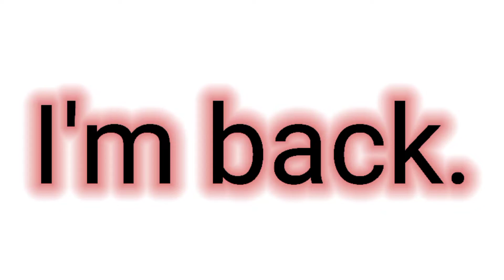Guess What?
If you watched the video, then it's right! I'm back to the logo editing game and this time I'll take no prisoners! If Ethereum ETH is really gone, then say so. I will be back to logos editing tomorrow. Thank you for making it possible /, Scarlton, Galacarlton, Logo Editiors, and my best friend, EthanTheYumimiMixFan VGCP.

Ethereum ETH, don't even think about hacking my account ever again, because I will get you,. and so will everyone else, we have 2FA. And that is enough.